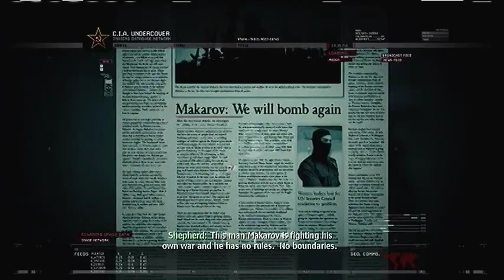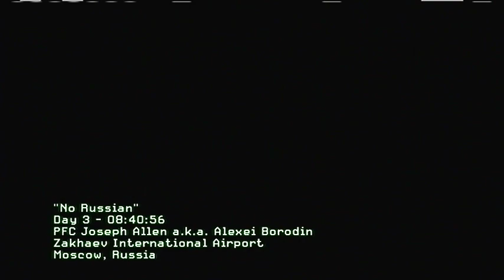Call of Duty Modern Warfare 2 Playthrough part 3 of 16